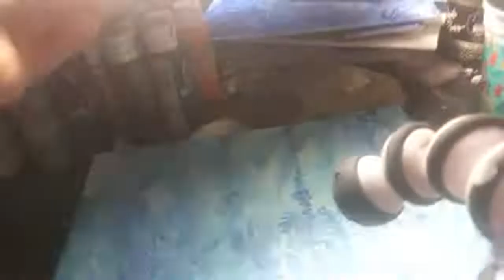Night Paint Chill 😌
Bless those who curse you and pray for those who despise you.